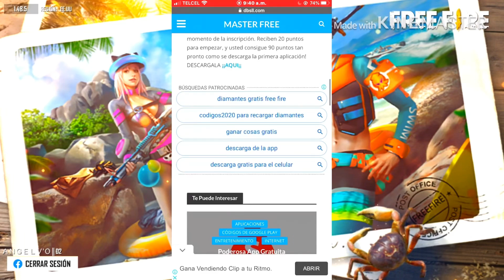“ANTES DE JUGAR MIRA ESTE VIDEO”// SATISFACTORIO⚡️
🔥Consigue Mas de 10 000 Pases Elites Entrando 👇Aqui👇 ❗EFECTIVO ❗